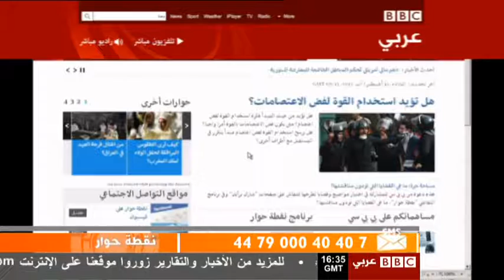نقطة حوار: هل تؤيد استخدام القوة لفض الاعتصامات؟ 13-08-2013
هل تؤيد من حيث المبدأ فكرة استخدام القوة لفض اعتصام؟
وإذا كنت تؤيد هذا المبدأ، هل يكون هذا التأييد بشكل مطلق أم بحسب الحالة؟
وبرأيك، متى يكون فض الاعتصامات بالقوة أمرا واجبا؟
هل يرسخ استخدام القوة لفض اعتصام مبدأ يتكرر في المستقبل مع أطراف أخرى؟
وفي الحالة المصرية تحديدا، ألا يقضي الاستخدام المحتمل للقوة على آمال المصالحة بين القوى السياسية المختلفة، الاسلامية والليبرالية؟